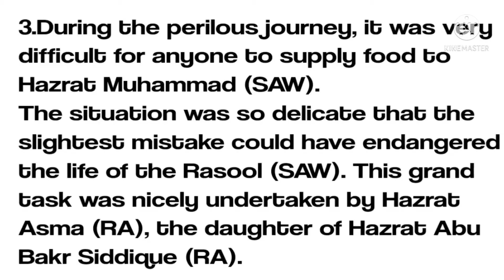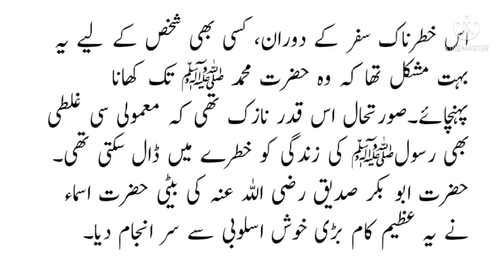Hazrat Asma (RA)|9th class English |Translation into Urdu |A2Z information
9th class english book lesson no. 4
Translation paragraph no. 3
9th Class English
hazrat asma